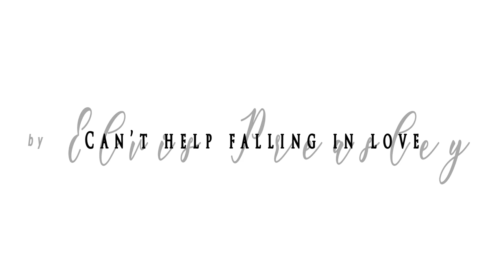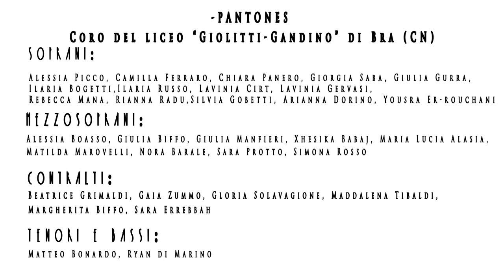Pantones feat. Rebel Bit – Can’t Help Falling in Love (Elvis Presley)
Il progetto è promosso e prodotto in collaborazione dal Liceo “Giolitti-Gandino” di Bra (CN) e dalla Fondazione Fossano Musica.
Arrangiamento e produzione audio a cura di Lorenzo Subrizi e dei Rebel Bit.
Montaggio video a cura di Giulia Biffo.

40 voci di allievi ed ex-allievi del coro del Liceo “Giolitti-Gandino” si sono unite a quelle dei Rebel Bit, gruppo vocale elettronico Cuneese, nella realizzazione di un grande e suggestivo coro virtuale che ha eseguito, rigorosamente a distanza, “Can’t Help Falling in Love” di Elvis Presley.
Anche il nostro coro, i Pantones, aderisce all’iniziativa iosuonodacasa, che ha coinvolto numerosi artisti su tutto il territorio nazionale, con la speranza che anche la musica e la cultura tutta possano ripartire con ancora maggiore forza e speranza.